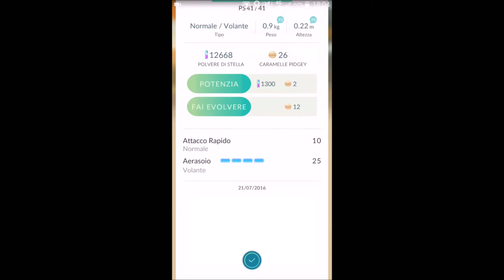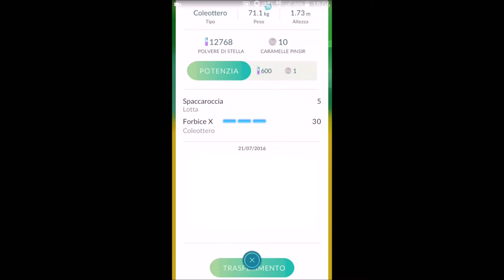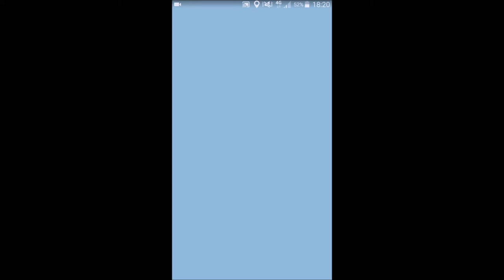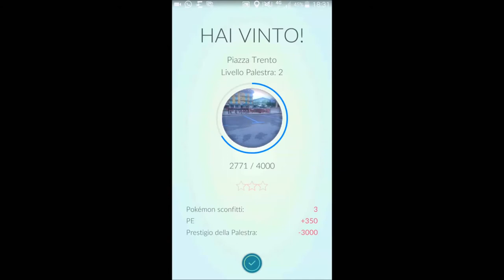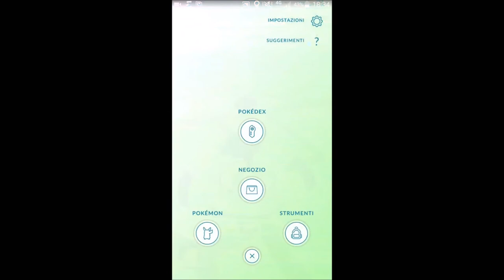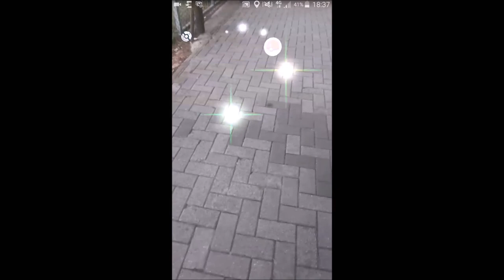POKEMON GO - SCONFITTA!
Probabilmente sarà il primo e anche l'ultimo, ma se volete che continuiamo con Pokemon Go basta che ce lo chiedete nei commenti